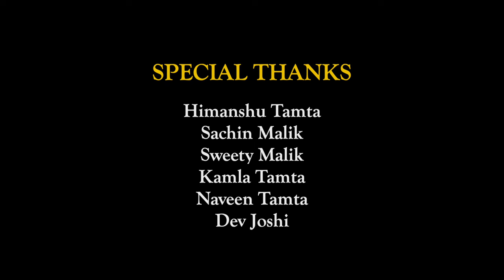न्याय देव - गोल्ज्यू | Documentary by Rishi Tamta & Vibhuti Malik | GoluDev ji | Wild Unicorn Movies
Director:
Rishi Tamta

Director of Photography:
Vibhuti Malik

Edited by -
Vinnay Aarora